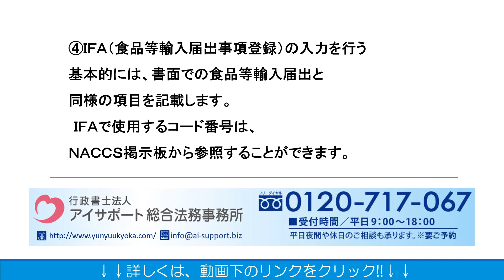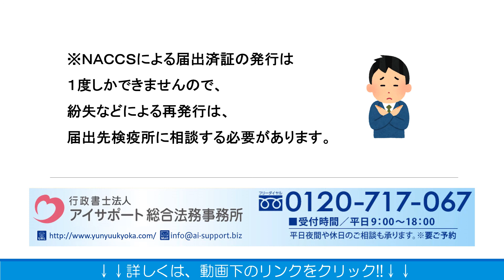食品等輸入届出のオンラインによる方法とは？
食品等輸入届出のオンラインによる方法の詳細はこちら⇒

食品等輸入届出のオンラインによる方法について解説しております。